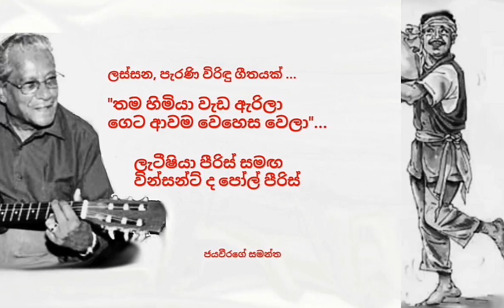Thama himiya weda erila geta awama wehesawela-Leticia Peiris -Virindu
ලස්සන, පැරණි විරිඳු ගීතයක් ...
"තම හිමියා වැඩ ඇරිලා ගෙට ආවම වෙහෙස වෙලා"...
ගායනය : ලැටීෂියා පීරිස් සමඟ වින්සන්ට් ද පෝල් පීරිස්